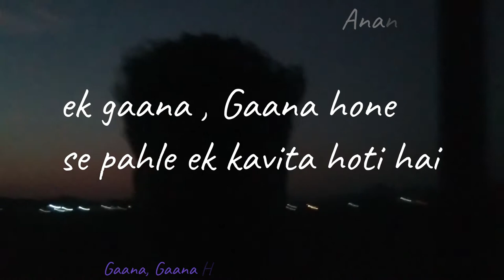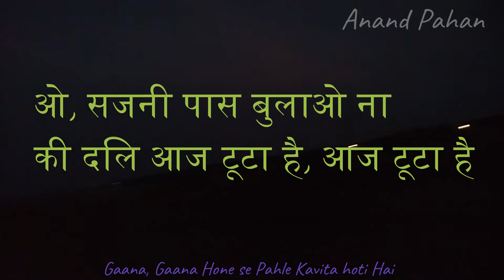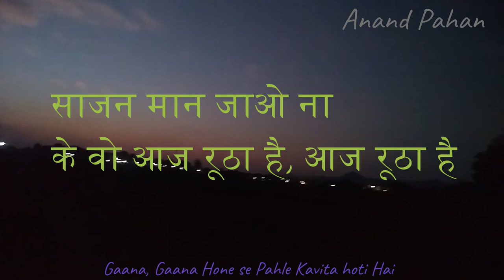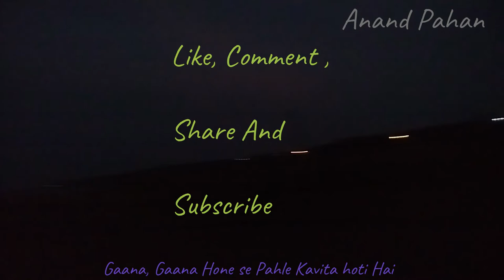Sajni - If Song Was A Poem |Ep. 6 | Boondh A Drop of Jal | Jal - The Band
Song Lyrics:

Main Teri Aankhon Mein Rehta Hoon
Tujhe Pata Na Chale
Tere Har Pal Mein Guzra Hoon
Kare Toh Phir Kya Karein
Tere Bin Kaise Jiyein
Aankhon Mein Pyaar Liye
Bolo Kahaan Kahaan Phirein

Khafa Toh Hum Bhi Hain Tum Bhi Ho
Hamein Pata Na Chale
Judaai Ka Mujhe Ghum Bhi Hai
Koi Aisi Khata Na Kare

Karein Toh Phir Kya Karein

Sajni Paas Bulaao Na Ke Dil Aaj Toota Hai
Aaj Toota Hai
Saajan Maan Jaao Na Ke Woh Aaj Ruthha Hai
Aaj Ruthha Hai
Koi Usse Manaaye Na
Jaan-E-Jaan Dil Tujhe Hi Chahe Na
Hooo Oooo Hooo

Hamein Dil Se Bhulaao Na
Yehi Ab Kehna Hai Ab Kehna Hai
Tum Pass Aaaon Na Aao Na

Sajni Paas Bulaao Na
Saajan Maan Jaao Na
Aaj Toota Hai
Saajan Maan Jaao Naaaa Aaaa
Hooo Oooo Hooo